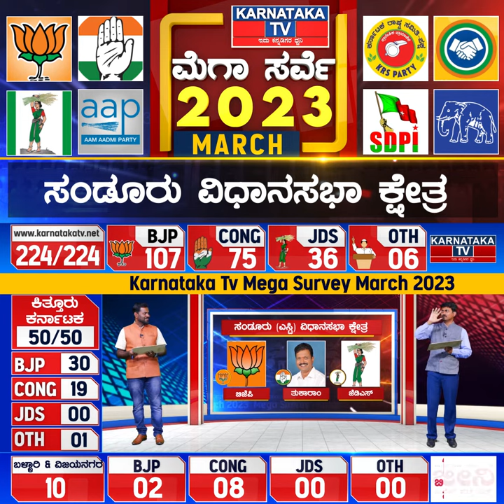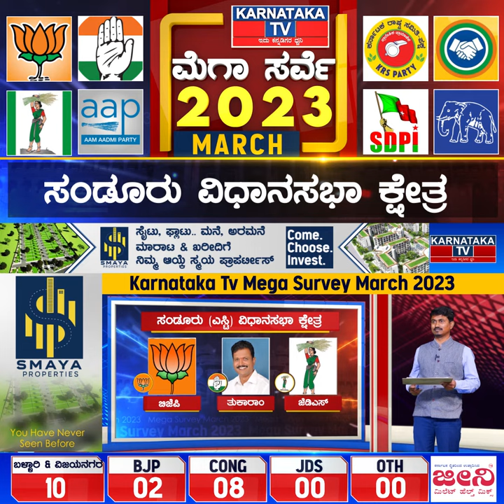Karnataka Elections Survey March 2023 | Sandur Constituency| Karnataka News